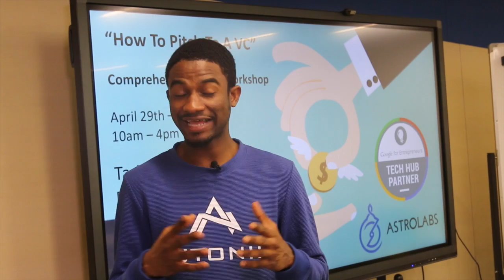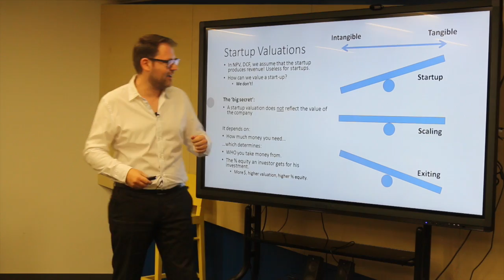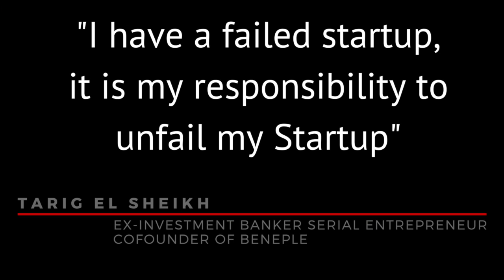Highlights from How To Pitch To A VC Session